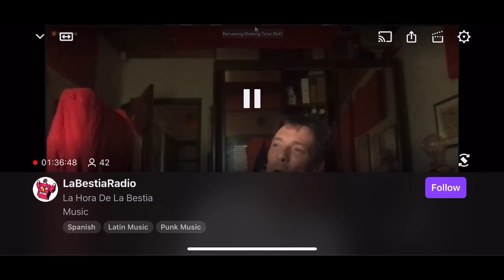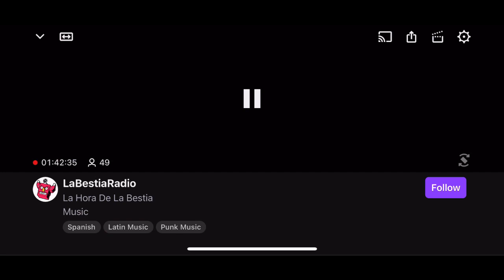Panda Bear + Sonic Boom int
sorry you guys caught me screenshotting his smile
prior to this: they briefly discussed SB hitting panda up on myspace and Mexico city performances